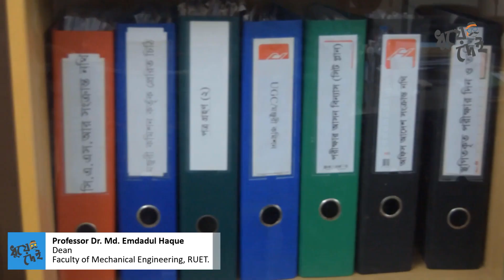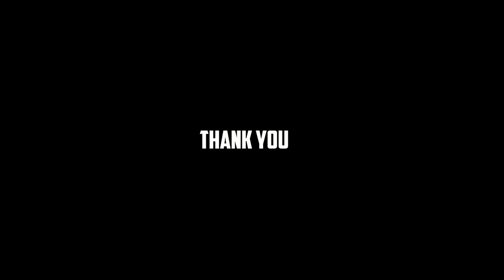Best wishes from Prof. Dr. Emdadul Haque | 2nd Anniversary | Dhue Dei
Prof. Dr. Emdadul Haque Dean, Faculty of Mechanical Engineering, RUET. স্যারের শুভকামনা আমাদের আগামীর প্রেরণা জোগাবে।

A leading online laundry service provider in Bangladesh, Dhuedei.com provides a wide range of laundry services.

Dhuedei.com বাংলাদেশের একটি শীর্ষস্থানীয় অনলাইন লন্ড্রি পরিষেবা প্রদানকারী।